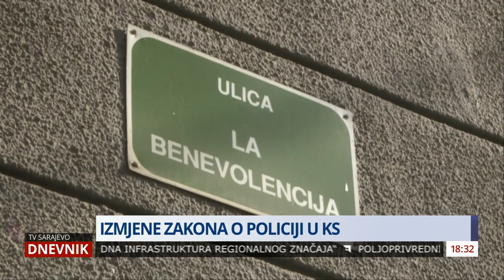Dnevnik TVSA - 30.05.2019. godine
Gost Dnevnika TVSA  ministar Admir Katica - razgovor o prijedlozima Zakona o unutrašnjim poslovima i Zakona o policijskim službenicima KS.